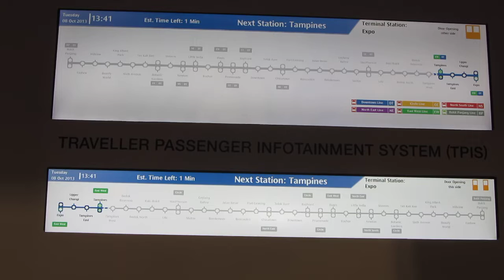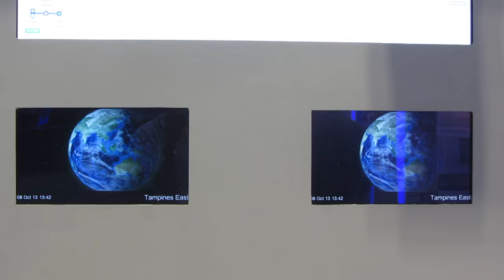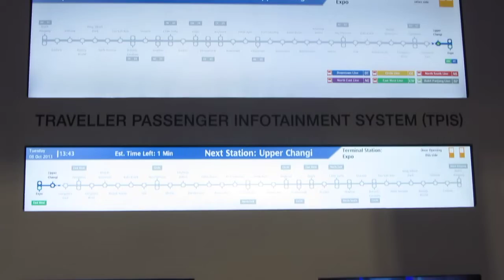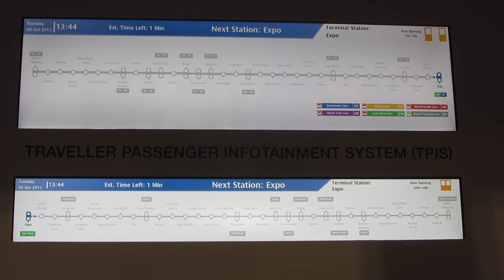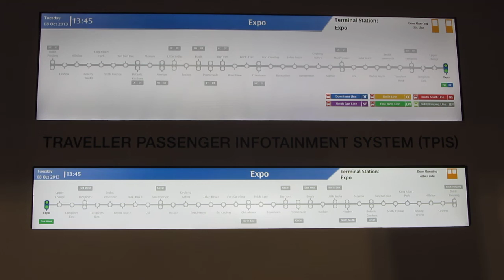STICE 2013 Exhibition (ST Engineering Booth) - Traveller Passenger Infotainment System (TPIS)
Something new for the DTL, but will not be implemented to C951s immediately (the displays). Taken during the Singapore International Transport Congress and Exhibition 2013 (7~10/10/13) on 8 October 2013. I went in as an exhibitor.